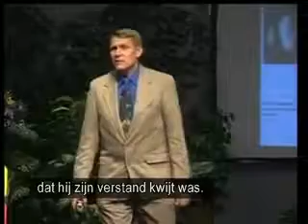Sonic bloom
uit: Kent Hovind - Seminarie 2 - De Hof van Eden (NL)